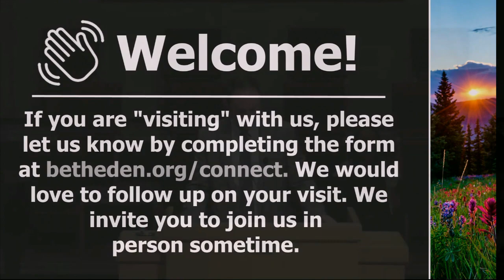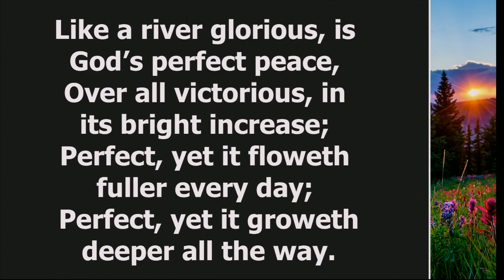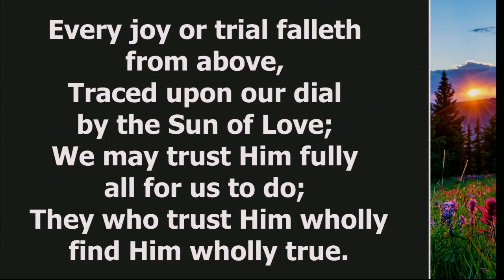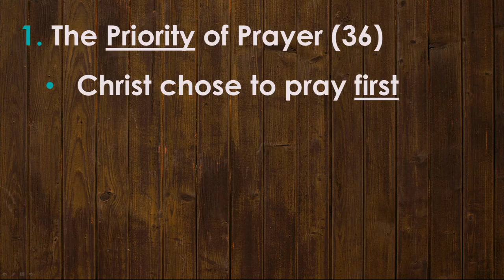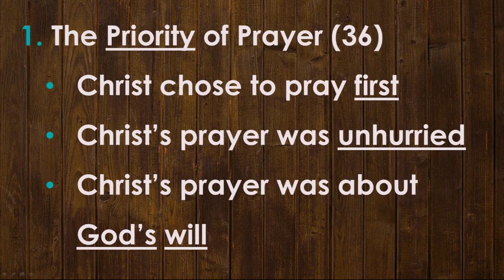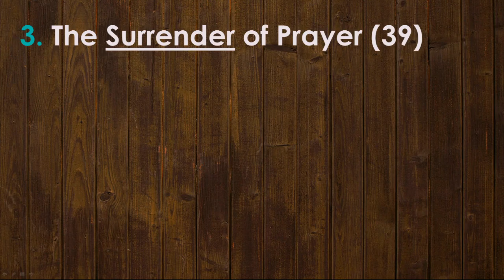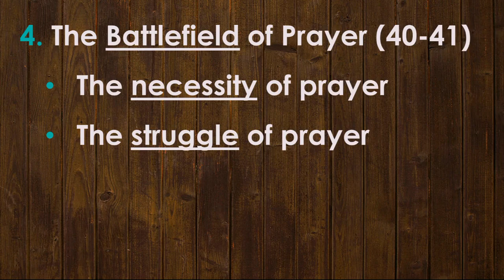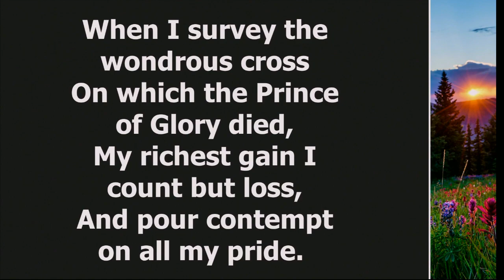Sunday Morning - 7/9/2023